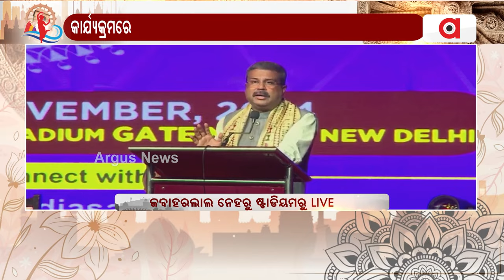ଓଡିଶା ପର୍ବ ଆମ କଳା, ସଂସ୍କୃତିର ପରମ ନିଦର୍ଶନ || Odisha Parba 2024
ଓଡିଶା ପର୍ବ ଆମ କଳା, ସଂସ୍କୃତିର ପରମ ନିଦର୍ଶନ : କେନ୍ଦ୍ର ଶିକ୍ଷାମନ୍ତ୍ରୀ ଧର୍ମେନ୍ଦ୍ର ପ୍ରଧାନ ।